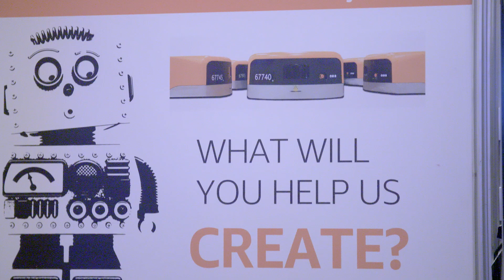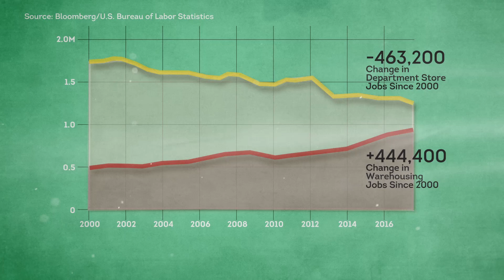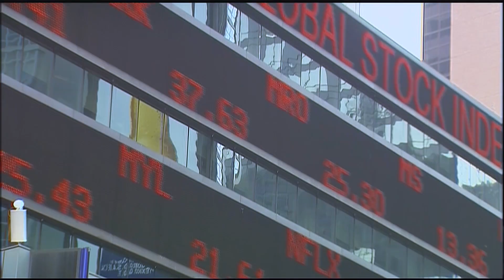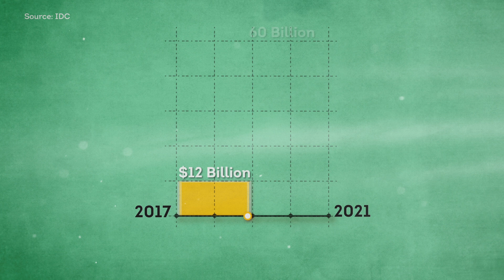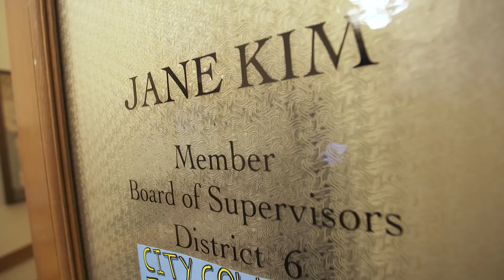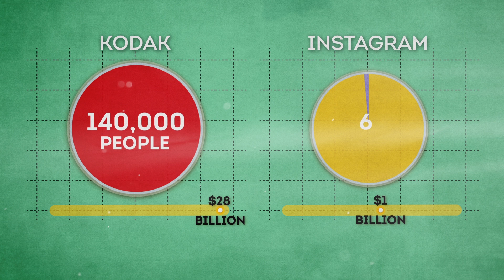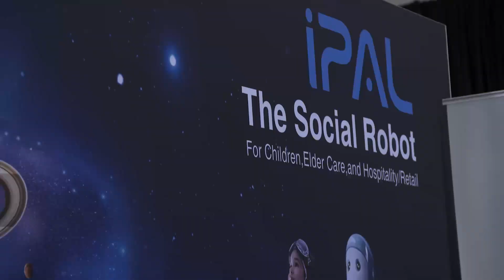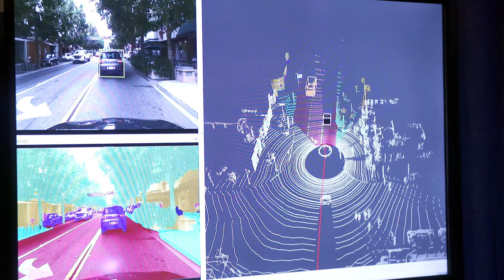Will Robots Make Us Poor? Universal Basic Income And The Robot Tax [Automation, Pt. 3] | AJ+ Docs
Rapid development of self-driving vehicles, artificial intelligence and robotics are expected to aggravate inequality, as wealth goes to those who own the robots. Technologists and politicians are proposing solutions like universal basic income and job retraining to keep job displacement from leading to poverty and homelessness. While many see the coming problems, there is little agreement on how to fund them, and few doubt the degree of expected change.

AJ+'s documentary series on automation explores how advancements in artificial intelligence, robotics, machine learning and automated vehicles will affect jobs, cities and inequality. From trucking to radiology, new technology is already changing white collar and blue collar occupations, reshaping cities and concentrating wealth in the hands of the few. Robots are taking over the world as companies like Tesla, Amazon, Uber and Google are using robots to automate.